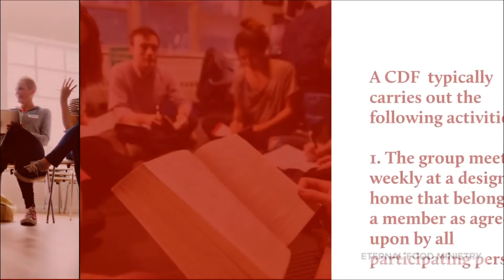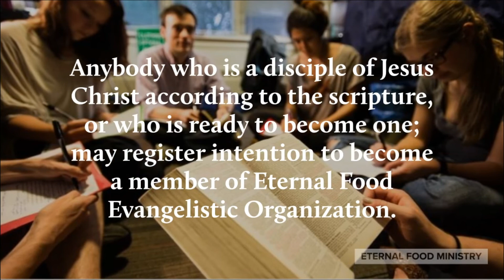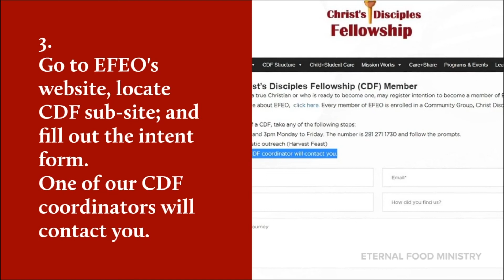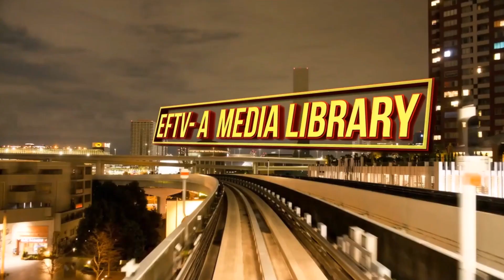Humans and Our Races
Short Reading: Ecclesiastes 1:12-18
Case Study: King Solomon
Foundation Text: Matthew 11:28, “Come unto me, all ye that labour and are heavy laden, and I will give you rest.”